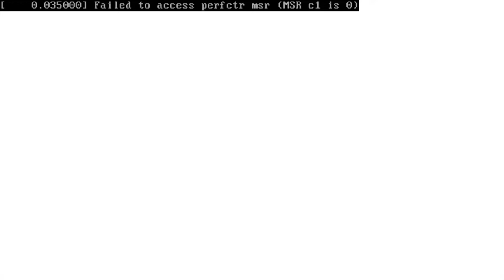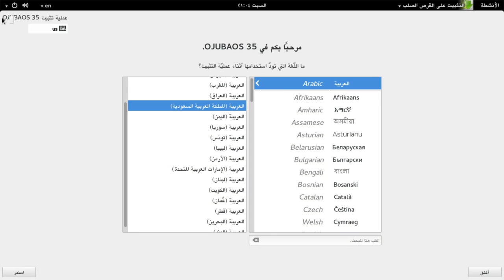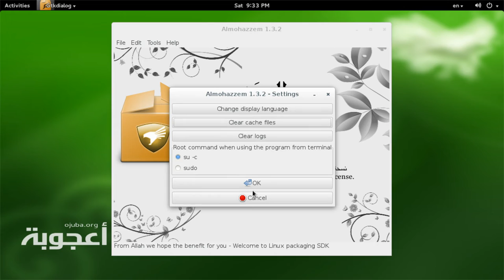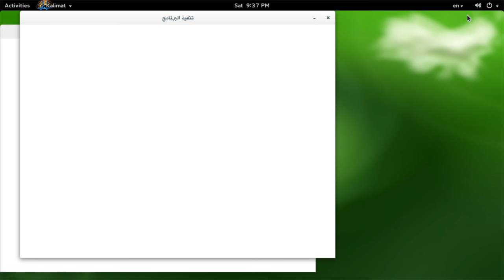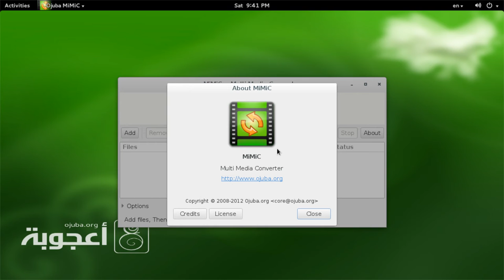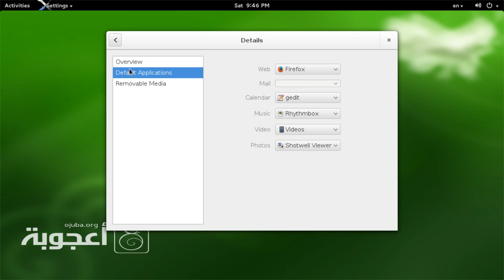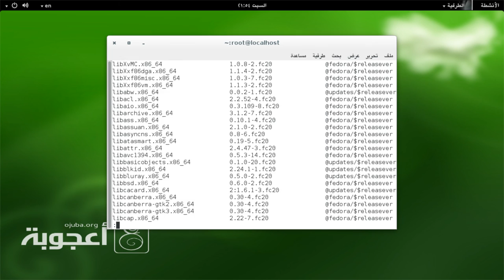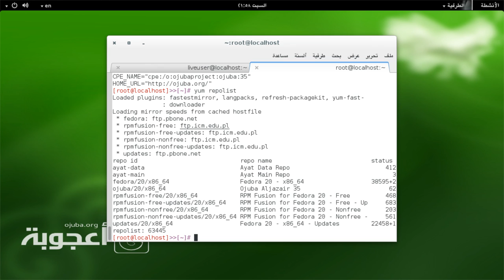Ojuba - Arabian Linux Distro Review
Ojuba is an Arabic Linux distribution from Jordan optimised for Arabic speakers as well as some Islamic tools. Ojuba is a computer operating system based on the Fedora distribution produced by an Arabic team led by Muayyad Al-Sa'di. Version - Ojuba 35.Timecodes:
00:00-7:00 - Arabian interface
7:41- English interface
13:27 - Ojuba Control Center
15:11 - Mojanat
16:10 - MiMiC
17:58 - Othman Quran Browser
18:24 - Qutrub - Arabian Verb Conjugartion
19:13 - Thawab
22:54 - Terminal and system details